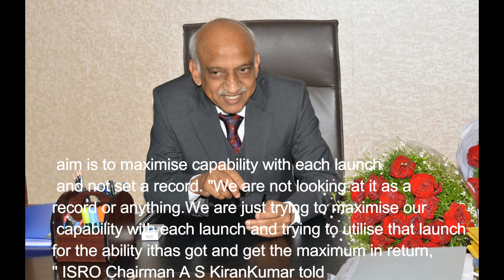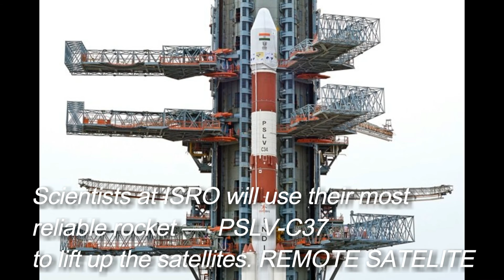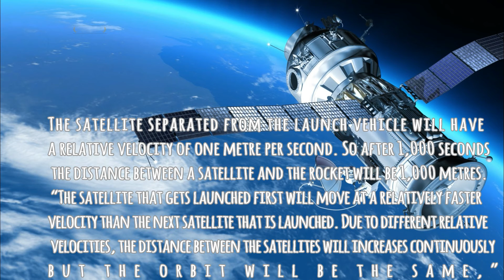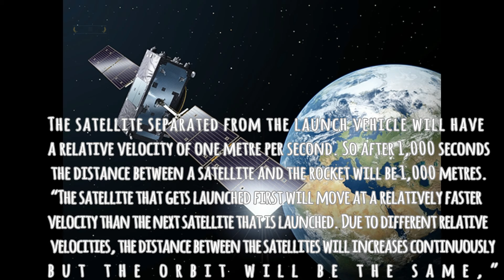NASA , Russia, Europe failed to create World record but India did it (ISRO) to launch 104 satellite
PSLV-C37 Successfully Launches 104 Satellites in a Single Flight
In its thirty ninth flight (PSLV-C37), ISRO's Polar Satellite Launch Vehicle successfully launched the 714 kg Cartosat-2 Series Satellite along with 103 co-passenger satellites today morning (February 15, 2017) from Satish Dhawan Space Centre SHAR, Sriharikota. This is the thirty eighth consecutively successful mission of PSLV.  The total weight of all the 104 satellites carried on-board PSLV-C37 was 1378 kg.

PSLV-C37 lifted off at 0928 hrs (9:28 am) IST, as planned, from the First Launch Pad.  After a flight of  16 minutes 48 seconds, the satellites achieved a polar Sun Synchronous Orbit of 506 km inclined at an angle of 97.46 degree to the equator (very close to the intended orbit) and in the succeeding 12 minutes, all the 104 satellites successfully separated from the PSLV fourth stage in a predetermined sequence beginning with Cartosat-2 series satellite, followed by INS-1 and INS-2.  The total number of Indian satellites launched by PSLV now stands at 46.

After separation, the two solar arrays of Cartosat-2 series satellite were deployed automatically and ISRO's Telemetry, Tracking and Command Network (ISTRAC) at Bangalore took over the control of the satellite. In the coming days, the satellite will be brought to its final operational , India launched a record 104 satellites in a single flight . A new world record

Of the 103 co-passenger satellites carried by PSLV-C37, two – ISRO Nano Satellite-1 (INS-1) weighing 8.4 kg and INS-2 weighing 9.7 kg – are technology demonstration satellites from India.

The remaining 101 co-passenger satellites carried were international customer satellites from USA (96), The Netherlands (1), Switzerland (1), Israel (1), Kazakhstan (1) and UAE (1).

With today’s successful launch, the total number of customer satellites from abroad launched by India’s workhorse launch vehicle PSLV has reached 180.
With less than a month left for the proposed launch of 103 satellites at one go, Indian Space Research Organisation today said its aim is to maximise capability with each launch and not set a record.

"We are not looking at it as a record or anything. We are just trying to maximise our capability with each launch and trying to utilise that launch for the ability ithas got and get the maximum in return," ISRO Chairman A S KiranKumar told reporters here.

Of the 103 satellites that ISRO's workhorse PSLV-C37 is expected to carry, 100 are foreign. "They are all actually a constellation, they are getting into a constellation of satellites providing observation of earth," Kumar said in response to a query on the sidelines of Karnataka ICT Summit 2017.

The three Indian satellites are Cartosat-2 series, weighing 730 kg as primary payload, INS-IA and INS-1B, weighing 30 kg. An official from the space agency said it wasearlier planned to launch 83 satellites in the last week ofJanuary, of which 80 were foreign, but with the addition of 20 more foreign satellites the launch was delayed by a week and would now take place in the first week of February.

Kumar also said ISRO was working on having more frequent launches and make use of each launch ormaximise the capability of the launch vehicle itself.

"The next one is going to carry a number of satellitesfrom various companies along with our own Cartosat-2 series satellite and immediately following that we have GSLV Mark IIIand Mark II. In the first three months that's what we aretargeting, but beyond that we are trying to work for almost one launch a month," he said.

"The prime driver for all of this is to increase the capacity. Though we have the number of satellites in operation, we require many more for providing the necessary services thatis needed," he added.After the success of the Mars mission, ISRO, which is currently conducting experiments for its second moon mission said another mission to Mars, Venus andJupiter are on the horizon and studies are underway.

"As we are progressing, we need to look at long-term. So what we are looking beyond Chandrayan-2, for which we are already working on an approved programme," Kumar said.

"Beyond that, Mars second mission and Venus missionare all on the horizon, we have to go through the variousstudies and then formulate, get the approval and move. Right now, they are all in the study phase," he added.

ISRO is conducting tests for hazard avoidance for Chandrayaan-2 as it lands at its facility in Challakere in Chitradurga district of Karnataka, where simulated lunar craters have been created to evaluate the performance of the system.

The ISRO Chairman and French Space agency(CNES) President Jean-Yves Le Gall in the presence of visitingFrench Minister of Foreign Affairs Jean-Marc Ayrault had on Monday signed a partnership agreement in satellite launch technology.

To a question on the agreement, Kumar said "Currently we are working with